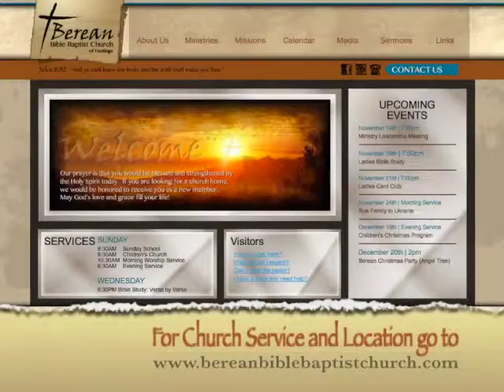Deciding Your Destiny